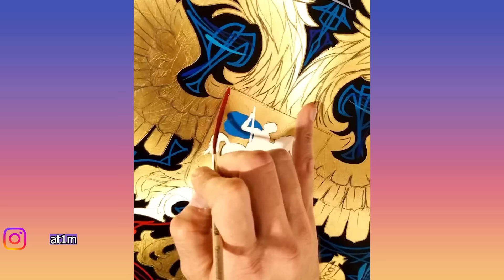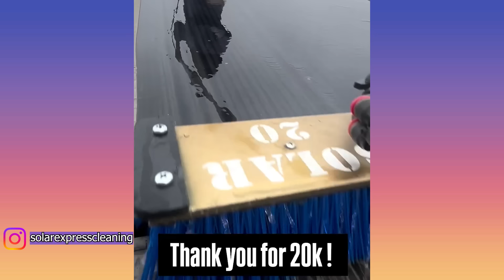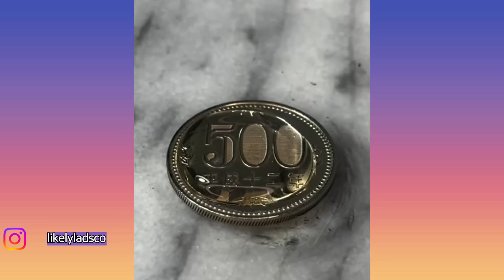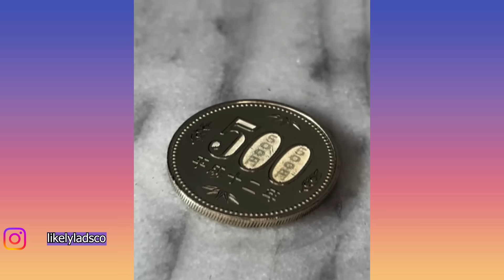Oddly Satisfying Video with Calming Deep Sleep Music _ Stress Relief & Meditation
jenslabsbuilds
UCyt3bA8VNvYjfzFUTH8y-IQ
unir_verso_
Air Shaper - Quiet. at Dawn